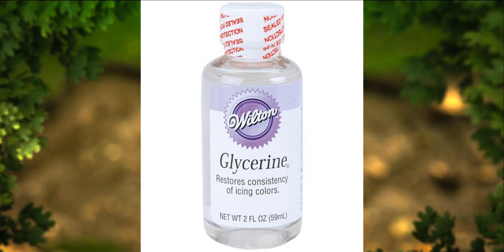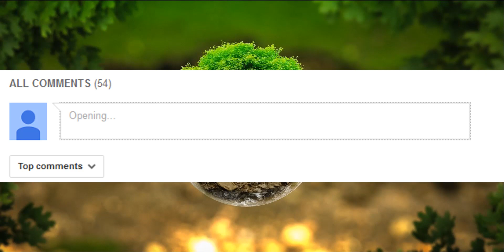Glycerine Body Lotion ( Winter Special )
LEMON JUICE:

This DIY organic body lotion is for all skin type...

Ingredients :

1) Glycerine 5 Tbsp
2) Rose water 7 Tbsp
3) 1 small lemon juice
Mix well all in bowl and then store in a bottle.